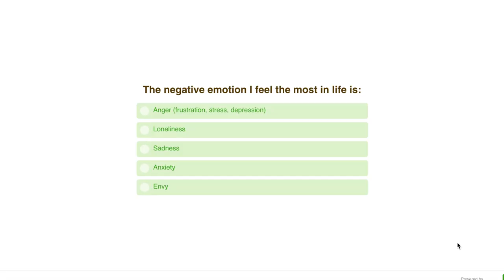How I am Dealing with Anxiety during Quarantine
So many of us are struggling with our mental health right now, so I’m showing you how I  have been coping and dealing with anxiety during quarantine in the hopes that it can maybe help some of you, or at the very least, remind you that you are not alone in your emotions. In  fact, most of the world is probably feeling some variation of what you’re feeling, so it’s the perfect time to practice kindness, to others AND yourself. In this video, I show you how I am dealing with anxiety in Quarantine by taking you through my entire day, showing you what I am doing to feel good and tools I'm using to help with my anxiety during quarantine.

To help millennials who are seeking a deeper meaning to life, practice self-discovery through embracing their curiosity and intuitive desires. By leading by example, I strive to inspire others to experience new things, think more open-mindedly, and live with a new found sense of excitement. By encouraging others to fuel their soul, they will have all of the tools to and experience an incredibly fulfilled and beautiful life.